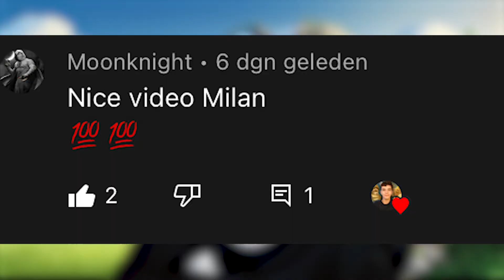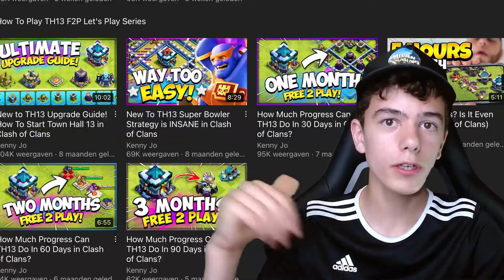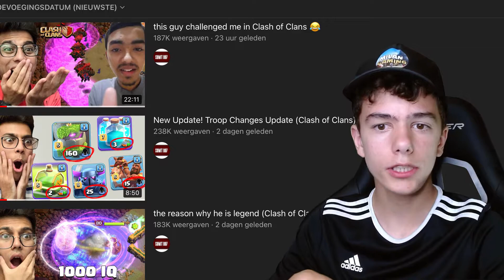TOP 10 BEST CLASH OF CLANS YOUTUBERS!!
In this video I show the top 10 best youtubers of clash of clans!

Hey!
Welcome to ClashMetMilan. On this channel I make videos of Clash of Clans.
If you like that you're in the right place!!

I'm Milan, 16 years old and I LOVE making videos!

Hope to see you soon in my videos!